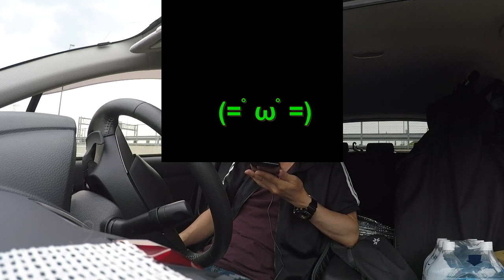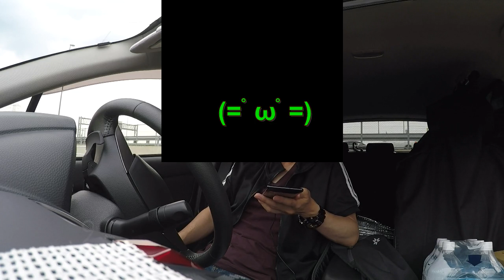美人の女性視聴者さんとプチオフ会で何を話したのか？その内容とは･･･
どうも～！！
底辺YouTuberでうだつの上がらない正社員のRAYでっすｗｗ
今回は先日の動画の続きです。
美人の女性視聴者さんとプチオフ会で何を話したのか？